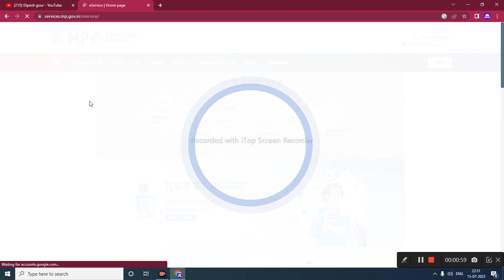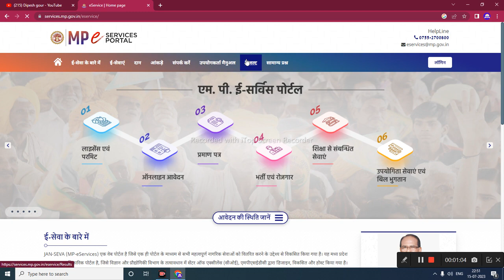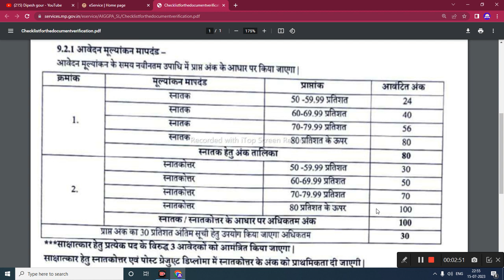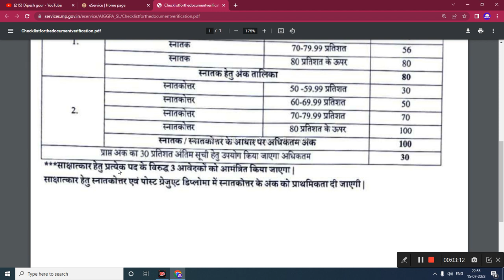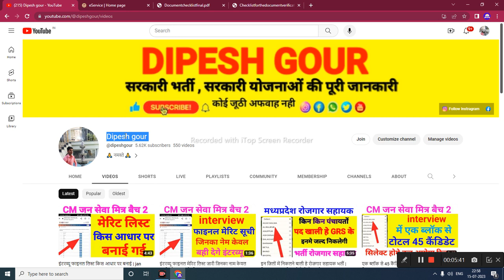इंटरव्यू देने जाते समय डॉक्यूमेंट क्या लगेंगे फाइनल लिस्ट में कितने परसेंटेज वालों का सिलेक्शन होगा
इंटरव्यू देने जाते समय डॉक्यूमेंट क्या लगेंगे फाइनल लिस्ट में कितने परसेंटेज वालों का सिलेक्शन होगा @dipeshgour

 kab hoga,janseva mitra registration,janseva mitra form kaise bhare,janseva mitra selection process,janseva mitra bharti,mp jan seva mitra,jan seva mitra,janseva mitra likhit pariksha,janseva mitra vacancy,interview me kya puchhenge,2nd batch start youth internship yojna,jan sewa mitra interviewninterview kab hoga,jan sewa mitra interview me kya puchhenge,janseva mitra interview,janseva mitra kya hai,janseva mitra taiyari kaise kare,janseva mitra

      😍DIPESH GOUR😍